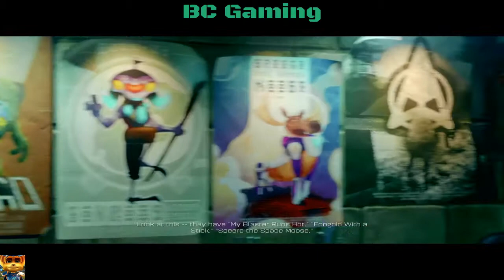Ratchet & Clank PT2*